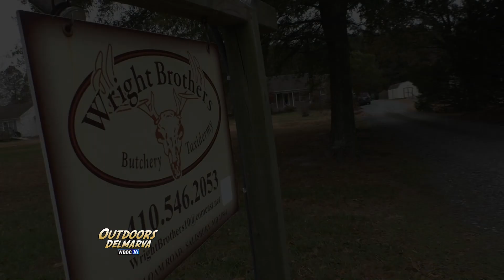Outdoors Delmarva: Busy Bi-State Weekend for Deer Processors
Deer processors where busy on both sides of the state line on a recent weekend.  With the opening of the shotgun season in Delaware and a youth hunt in Maryland, lots of deer were brought in, and successful hunters were eager to share their stories.